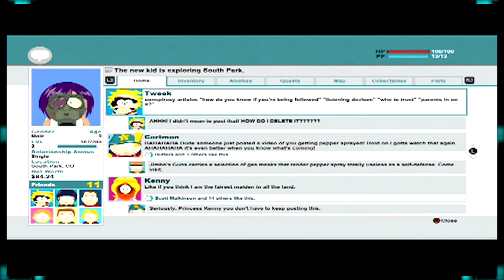Bubble Gum - South Park Stick of Truth: Part 6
Bazooka-zooka bubble gum!

Insert Game Here on Facebook!

Who are the Insert Gamers Here?
Collectively, we are a group of video game enthusiasts who enjoy consuming said media whether or not we are great at it.
Individually, we are...
Connor: The Overlord of Insert Game Here. He rules over the channel with a foam toy fist.
Joey: Connor’s roommate and brother in arms. Together, he and Connor are undefeatable.
Caileigh: Connor’s sister. She is also in charge of providing the Gamers with candy.